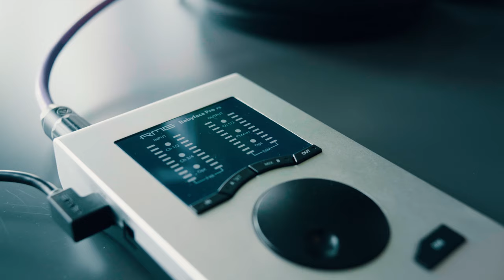Hier schreiben Nico Santos, Shirin David & Capital Bra ihre Songs I StudiotourI The Producer Network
Diese Studiotour führt uns in die Flow Studios Berlin, einen der angesagten Songwriting- & Recording-Spots in der Hauptstadt. In der Erweiterung des etablierten Jazzanova Recording Studios (JRS)  hat Axel Reinemer hier stylische Studios geschaffen, die die Atmosphäre eines Wohnzimmers besitzen, aber technisch alles bieten, was man für kleinere bis größere Sessions benötigt.
Nicht umsonst sind hier regelmäßig Künstler wie Nico Santos, Sarah Connor, Shirin David, Capital Bra, Elif, Clueso, Nimo oder Jamule zu Gast, um nur ein paar zu nennen. Und auch Produzenten wie die Jugglerz oder Miksu/Macloud finden hier eine kreative Umgebung.
Technisch ist hier von Neumann-Mikrofonen und -Lautsprechern bis zu verschiedenen Recording-Systemen von Universal Audio Apollo über RME Babyface bis zu Pro Tools I Carbon für anspruchsvollere Sessions alles vorhanden, sodass Produzenten & Künstler hier quasi per Plug&Play loslegen können.

Diese Studiotour wird präsentiert von der Firma Neumann, Berlin.
Dei in den Flow Studios eingesetzten Lautsprecher und Mikrofone findet ihr auf der Website von Neumann

Flow Studios auf Instagram: @flowstudios_berlin
JRS Recording Studio: @jrsberlin

Das JRS Recording Studio hat von uns schon eine eigene Studiotour bekommen, die ihr hier findet

Unterstützt uns und werdet Mitglied im Producer Network. Checkt unser neues Premium Supporter Programm mit Sample Packs, Coaching, Merch und 1 Jahr voller Nutzung aller iZotope-Plug-ins bei Jahresmitgliedschaft.

Checkt auch alle im Video gezeigten Plug-ins auf unserer Landingpage bei Thomann